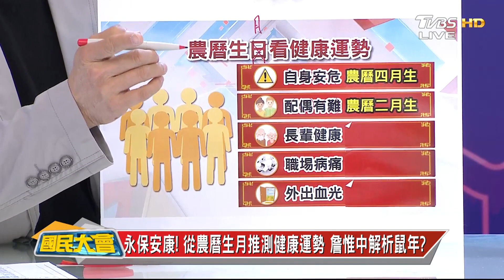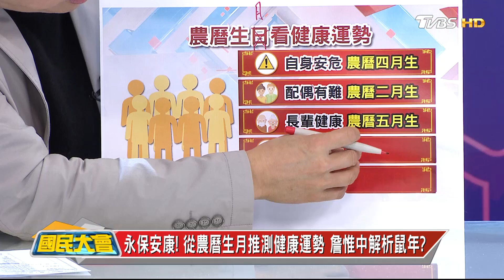永保安康! 從農曆生月推測健康運勢 詹惟中解析鼠年? 國民大會 20200221 (4/4)